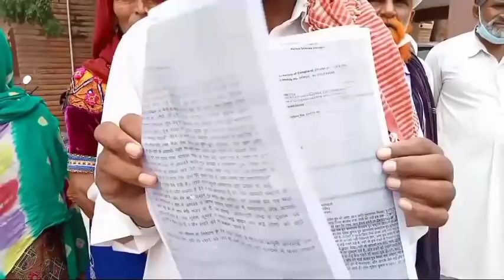बाड़मेर। खातेदारी जमीन पर खेती करने गए लोगों के साथ कि मारपीट,एससी एसटी मुकदमें की दी धमकी,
बाड़मेर। खातेदारी जमीन पर खेती करने गए लोगों के साथ कि मारपीट,एससी एसटी मुकदमें की दी धमकी,ग्रामीण पहूंचे कलेक्टर और एसपी के पास दिया ज्ञापन।